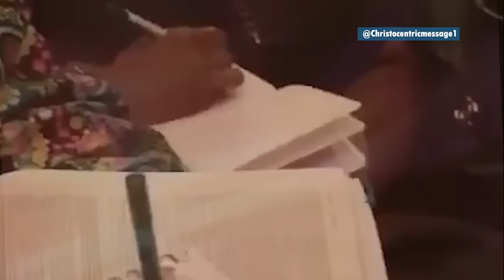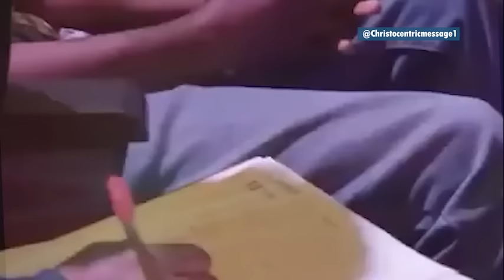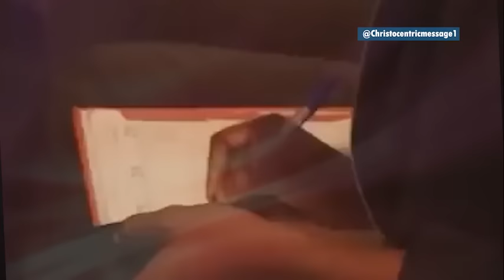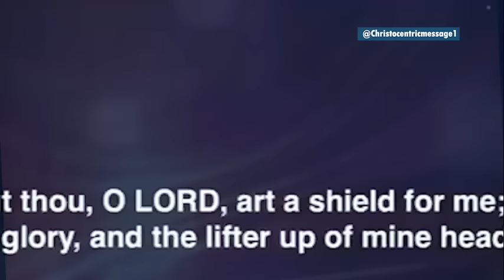LET THE POWER OF SIGNS & WONDERS FOLLOW YOU - APOSTLE JOSHUA SELMAN